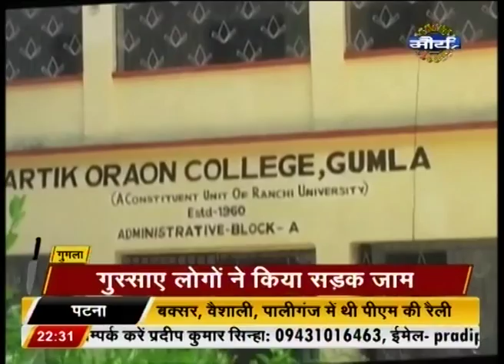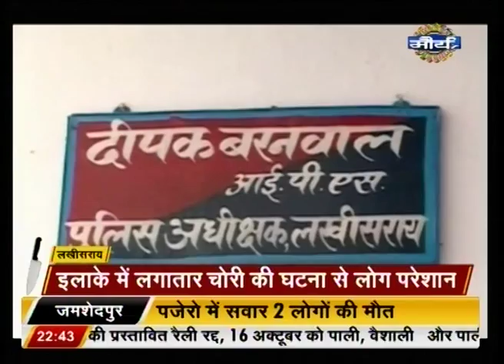Crime Special: Student murders college principal in Gumla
A student of Kartik Oraon College in Gumla murdered the principal of his college on Wednesday morning.